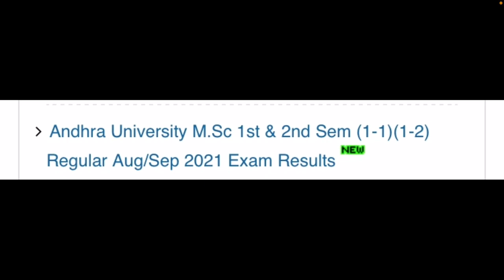Andhra university M.Sc 1st and 2nd sem exam results 2021